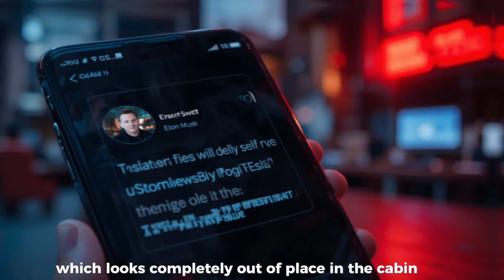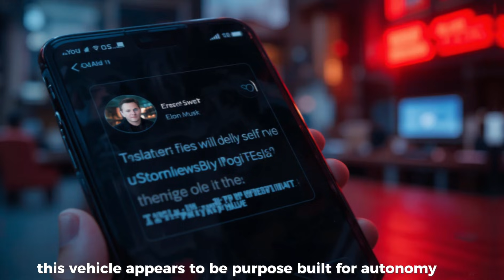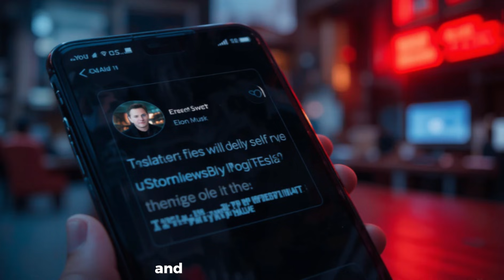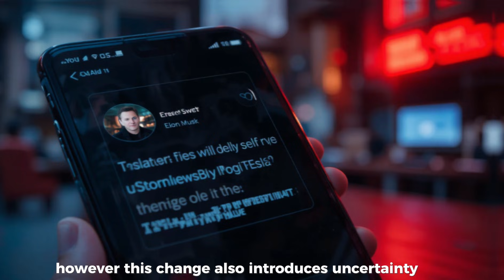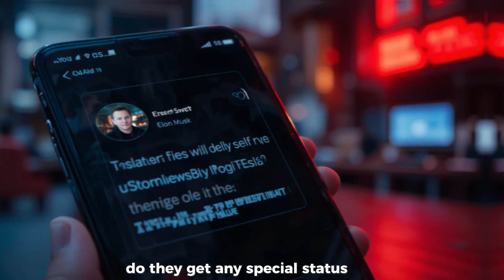NEW Tesla Seen Testing In Austin | NEW Features Coming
NEW Tesla vehicles have been spotted testing in Austin, Texas, revealing exciting new features that could soon roll out across the lineup. From potential Full Self-Driving improvements to possible hardware and software upgrades, this video breaks down everything we know so far, what these sightings mean for Tesla owners, and how upcoming updates could change the future of autonomous driving. If you follow Tesla news, EV technology, or self-driving cars, this is a must-watch update.